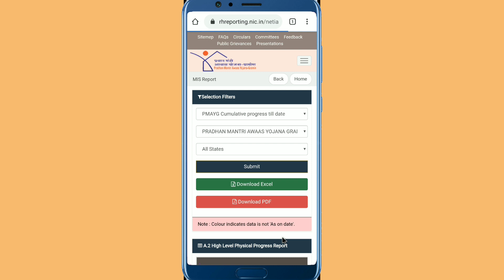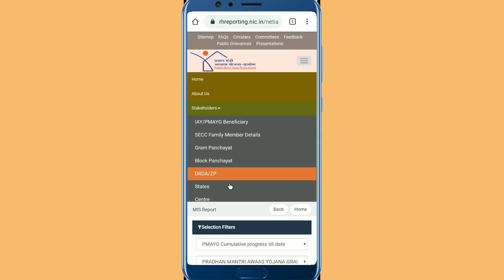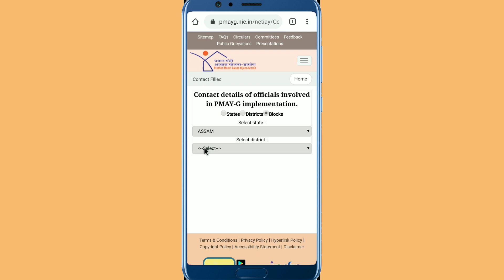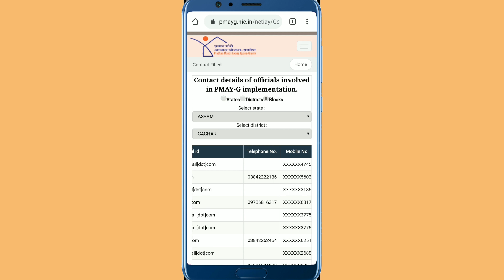Pradhan mantri awas yojana complain ! pmayg direct contact helpline 2020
any complain direct contact helpline
pmay helpline number officials